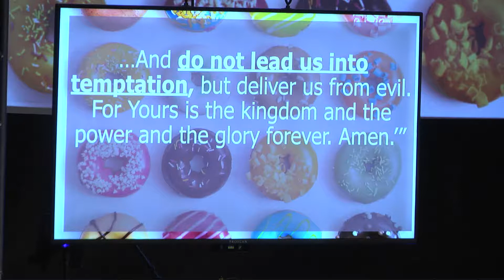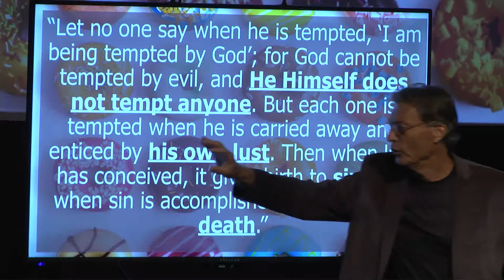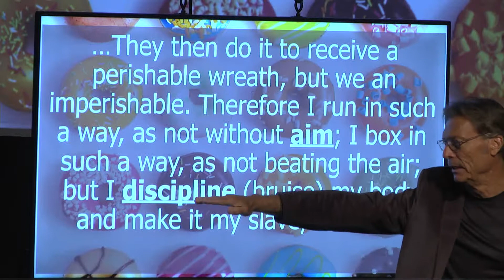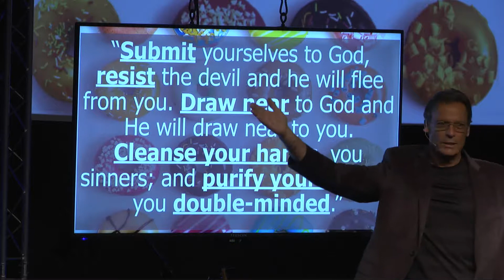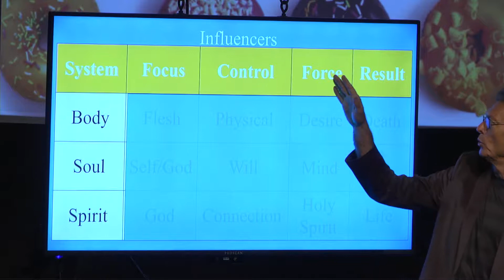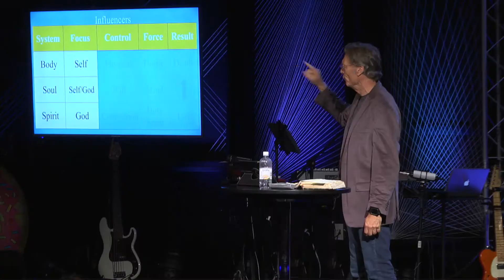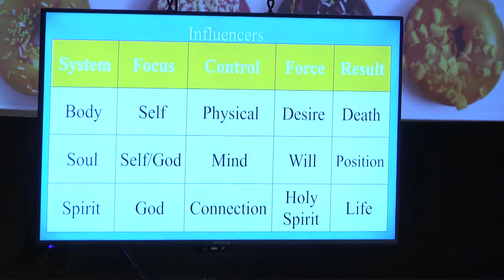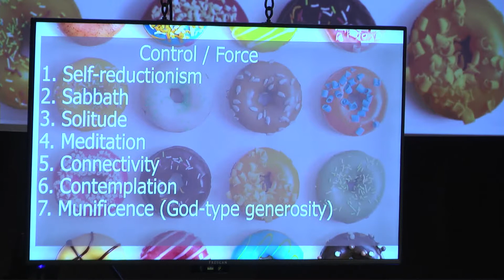Donuts - Donut Lead Us Into Temptation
Dan Stanley